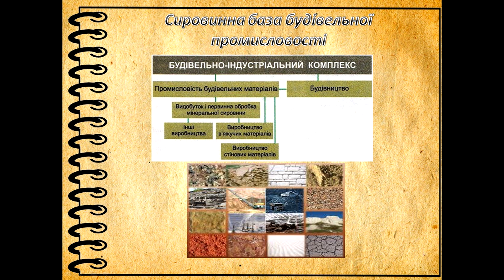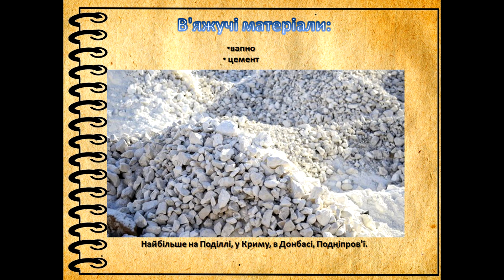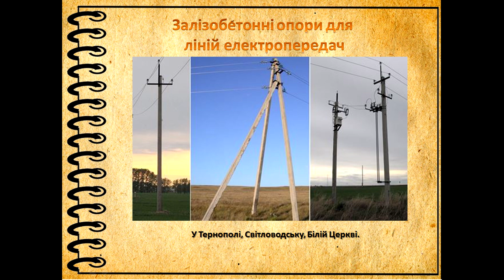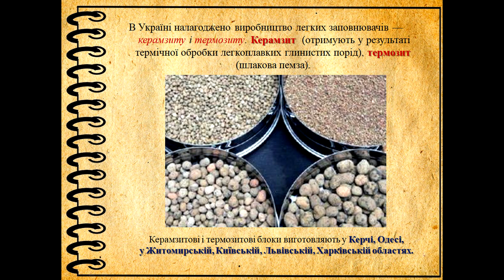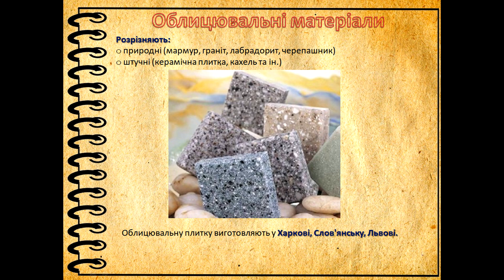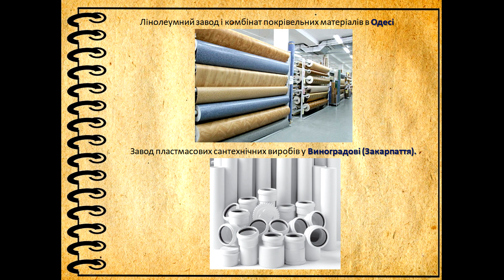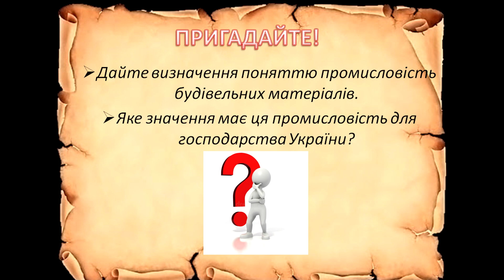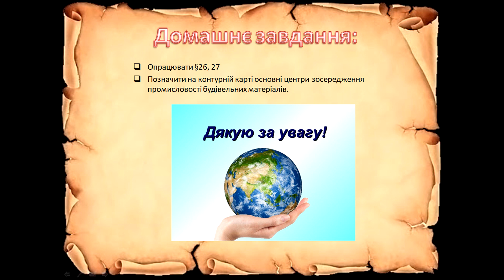Географія (9 клас). Промисловість будівельних матеріалів. Вчитель: Аністратенко Аліна Аркадіївна